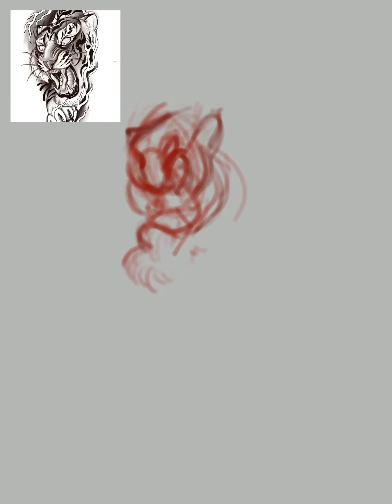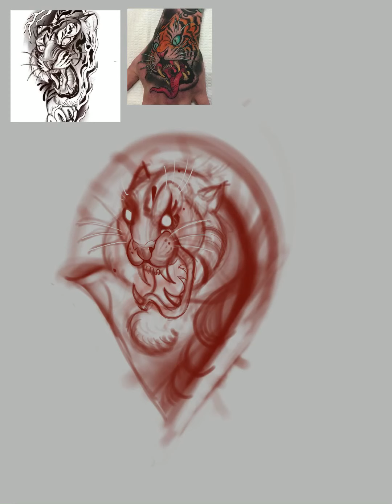Tiger illustration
Tiger illustration on ipad pro